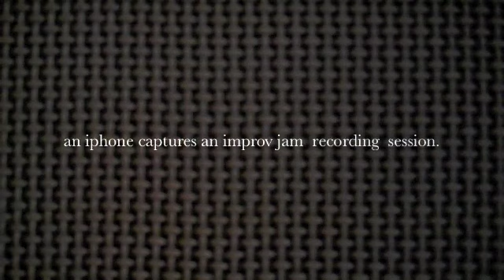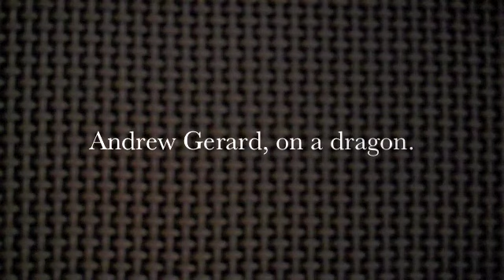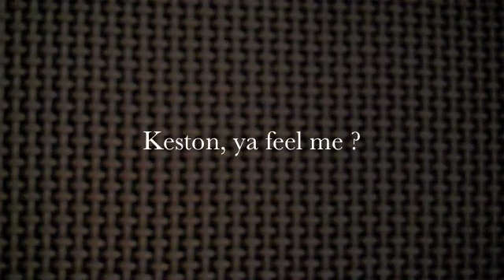Keston and AG Shred guitar improvisation session...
Recording of a solo session from two Canadian Guitarits Keston Barker, and Andrew Gerard.